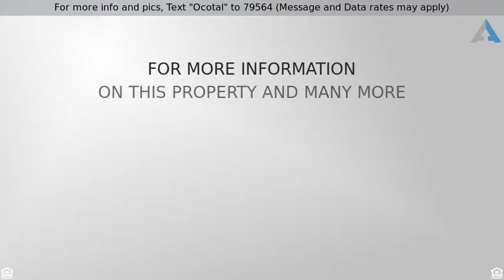Priced $225,000 to $375,000 - Vista Ocotal, Ocotal, CR 432370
For more info and pics, Text "Ocotal" to 79564 (Message and Data rates may apply)
Costa Rica 3 Bedroom Villa - Playa del Ocotal

Ever dreamed of owning property in Costa Rica? This is your chance to own one of the last attainable beachside living properties along Costa Rica's beautiful Pacific Northwest Coast. Explore Vista Ocotal, a tropical and private beachside community in gorgeous Costa Rica, consisting of studio, two and three bedroom villa residences. Take advantage of this wonderful opportunity to own Costa Rica real estate next to the beach in one of the world's most coveted locations. Enjoy vacation rental income or simply purchase as your personal residence for retirement while prices and interest rates are historically low!

Costa Rica Developer Group (CRDG) is a US-Based Developer who has provided quality residences for over 10 years. Have confidence buying in a foreign country where the Developer can help guide you through the process to own FEE SIMPLE property! Want to come check out this beautiful beach are of Costa Rica and get a private tour of this gated community? CRDG offers FLY & BUY events! If you decide to purchase in the Vista Ocotal community, CRDG will reimburse you for your travels (up to $1200)!! Ask us for more information!

But wait, there's more! Enjoy access to amenities including the prestigious Club at Coco Bay Estates, with state of the art tennis courts, a fitness center and a large, tropical pool. Also enjoy the infinity pool at The Beach Club where nature surrounds you.

Whether you are looking for the perfect vacation home, or extraordinary retirement living, you'll find your dream beachfront properties here at Vista Ocotal!